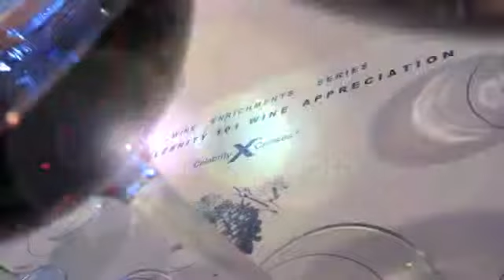Champagne Sabering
This video is not intended to be an informational tutorial how-to documentary.  It is simply a demonstration by a trained sommelier.  Do not try this at home, I'm not even going to... and I juggle fire!